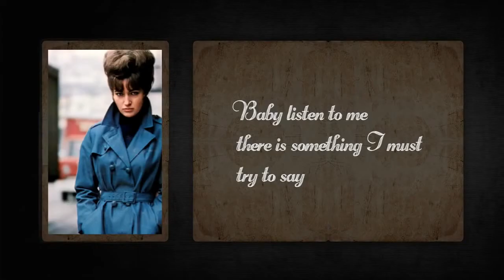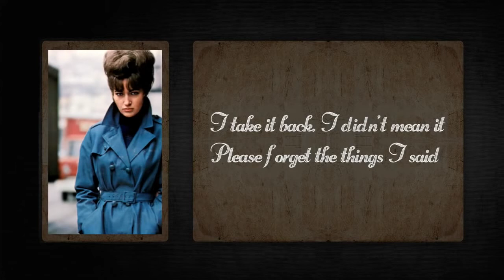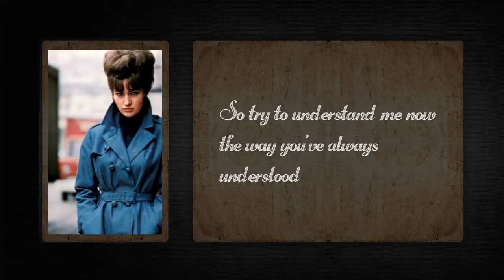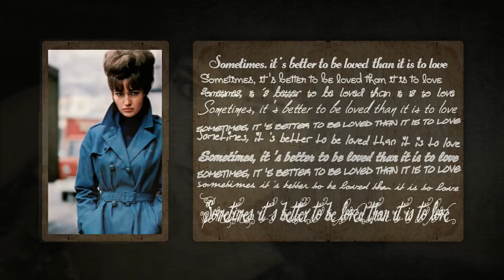Sandy Posey - I Take It Back ( Matt Pop Mix)